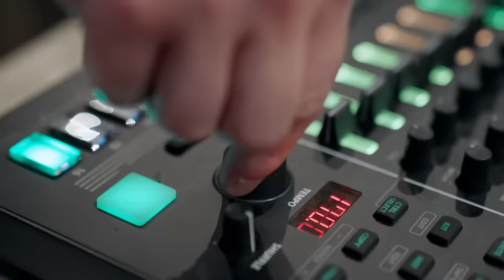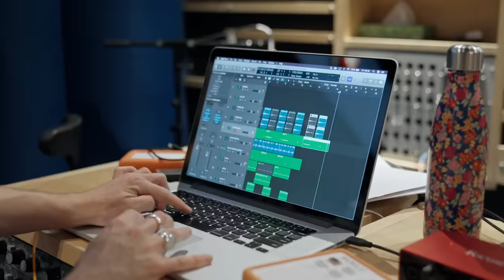BONKERS Piano Playing Cat & Singing Dog Create Musical MASTERPIECE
We’re BONKERS, we make whiffy good snacky snacks for cats and dogs. We believe the world is a better place when you add a bonkers pet. A cat on the keys? Take my money. A singing dog solo? Say no more! And the more bonkers, the better.

Jingles are great, but they’re made by humans, for humans. And that’s just not what BONKERS is about. So we set out to make our own. A BONKERS one. A BETTER one.

We cast a piano playing cat named Alfie, and a singing dog named Mishka. Follow their journey as we head into a world-renowned London recording studio, and together with a composer write and record the first ever jingle made by pets, for pets.

Jingle? Better when it’s BONKERS.

Explore our range of BONKERS cat treats and BONKERS dog treats